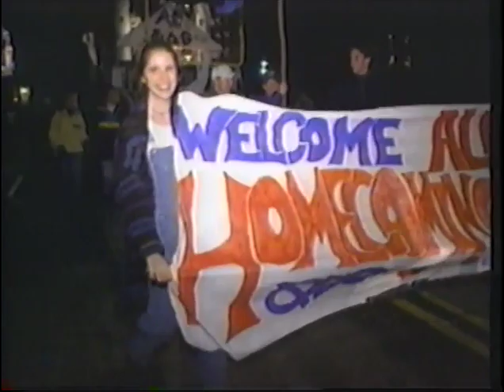The Gary Barnett Show 1995 - Episode 7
Northwestern football coach Gary Barnett and host Dave Eanet look back at the Wildcats' shutout of Wisconsin and preview the upcoming game at Illinois.